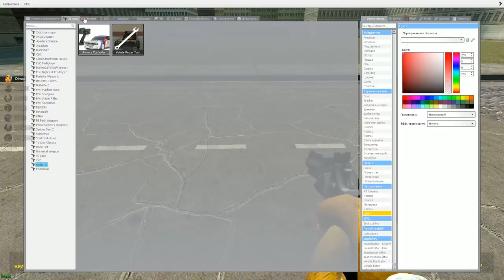АНИМАТРОНИКИ ВЫЖИВАНИЕ В SANDBOX FNAF ГАРРИС МОД ► Garry's Mod